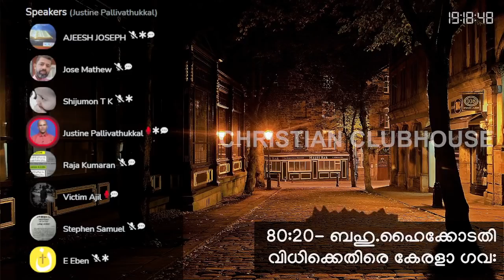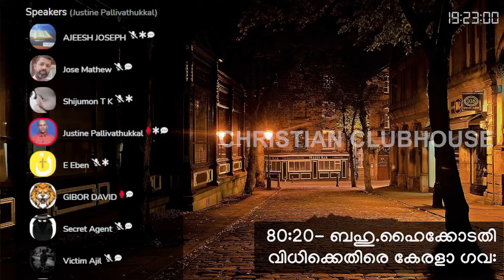80:20 - കേരളാ സർക്കാർ സുപ്രീം കോടതിയിൽ | Adv.Justin Pallivathukkal | Clubhouse Discussion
80:20 - കേരളാ സർക്കാർ സുപ്രീം കോടതിയിൽ | Adv.Justin Pallivathukkal | Clubhouse Discussion

▬  ക്രിസ്ത്യാനികൾക്ക് ഒരു സഹായി  CHURCH WALL ▬▬▬▬▬▬▬▬▬▬
സർക്കാരിന്റെ വിവിധ  സ്കോളർഷിപ്പുകൾ, വായ്പകൾ, സഹായങ്ങൾ  അപേക്ഷിക്കേണ്ടത് എങ്ങനെ: